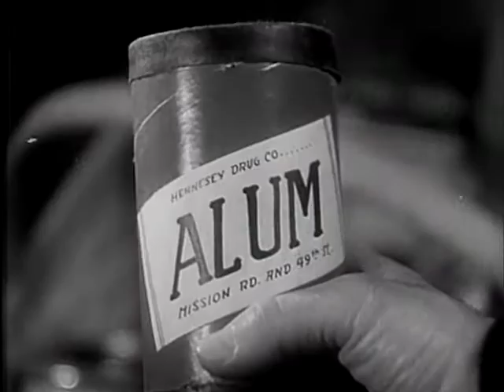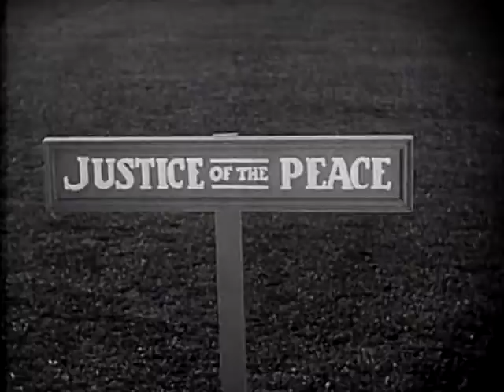The Bees Buzz (1929)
Andy and Harry get into trouble while trying to stop the marriage of Andy's daughter.

Genres:
Comedy
Short

Director: Mack Sennett
Writers: Hampton Del Ruth, Harry McCoy
Stars: Harry Gribbon, Andy Clyde, Barbera Leonard